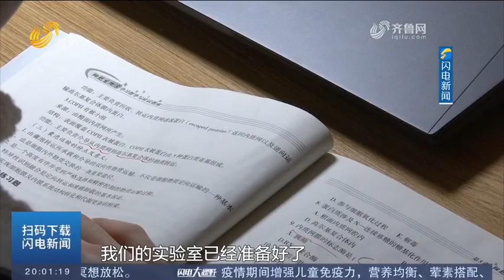Shandong First Medical University welcomes new students